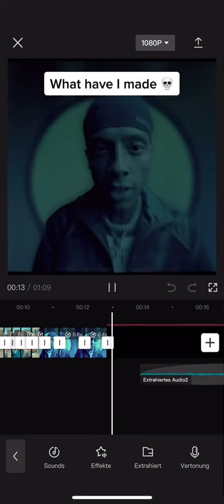what have I made 💀